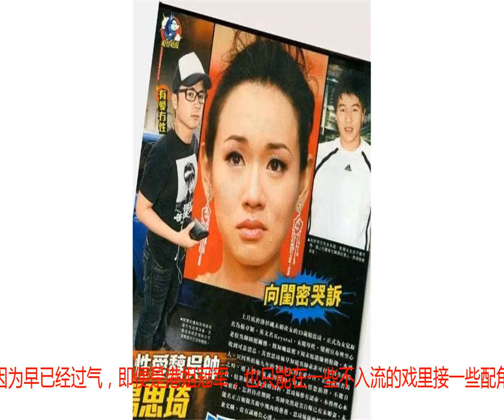最悲催港姐！遇假富二代甩相恋9年男友，如今沦为18线靠走穴养娃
【本账号内容全部为原创，禁止抄袭转载！】要说到香港小姐里谁的话题性最强，绯闻最多的，当仁不让的，就要数2001年的冠军，杨思琦了。看到这张笑容甜美的脸，是否觉得有些熟悉呢？作为在TVB清纯女神的代表，杨思琦可是香港小姐历史上拿奖最多的冠军，曾一举拿下了“最上镜小姐”、“网上最夺目小姐”等6个奖项，就连李嘉欣当选的时候也没有这么多殊荣，曾几何时，杨思琦就是TVB最重视的女艺人。可惜她一手好牌打得稀烂，作为TVB曾经最受关注的女艺人，她亲手毁掉了自己的前程，因为那些剪不断理还乱的花边新闻，遭到前任的“追杀”，TVB的封杀，让杨思琦成为话题十足的女艺人。签约TVB之后，杨思琦得到了TVB的力捧，第一部戏就搭档佘诗曼和同样是冠军的郭羡妮一起出演了《无名天使3D》，之后又在很多电视剧里担任戏份很重的配角，慢慢崭露头角，引起了粉丝的注意。她也是TVB唯一一位，还没有解约，就受到内地片方的邀请，到内地来拍戏发展的首位TVB女星，曾经星途一片灿烂，前程似锦。2002年，刚刚在娱乐圈初露锋芒的她，因为拍摄《血荐轩辕》，认识了同剧组的香港演员李泳豪，很快就坠入爱河，爱的一发不可收拾。事业